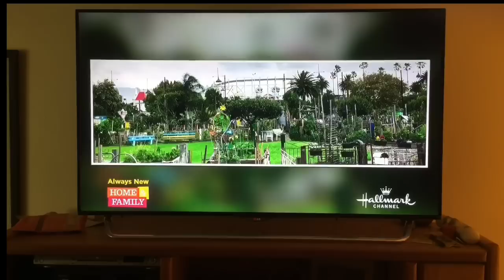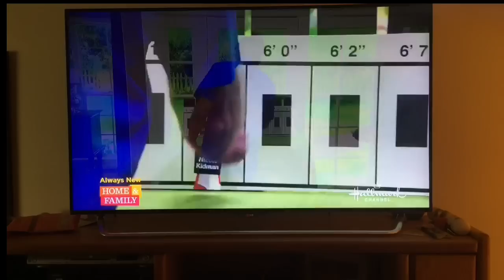Interview with Longmire's Robert Taylor on Home & Family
August 19, 2015 on The Hallmark Channel.